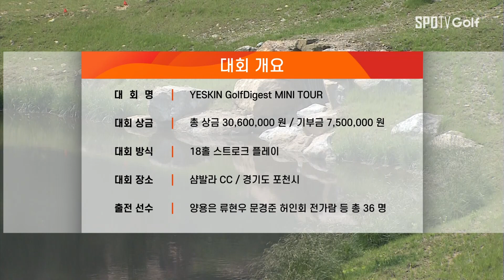[YESKIN GOLFDIGEST MINI TOUR 2차 대회] 대회개요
YESKIN GOLFDIGEST MINI TOUR 대회개요